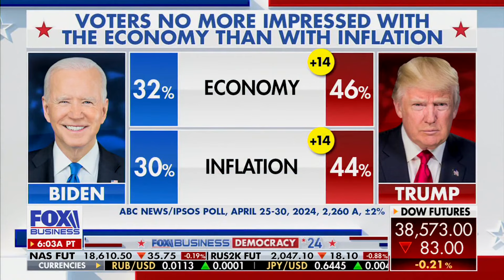Polls: Voters Trust Donald Trump Over Biden On The Economy AND Inflation By At Least 10% Points